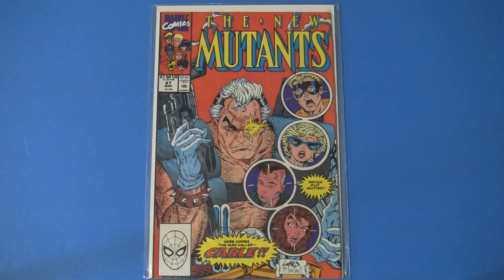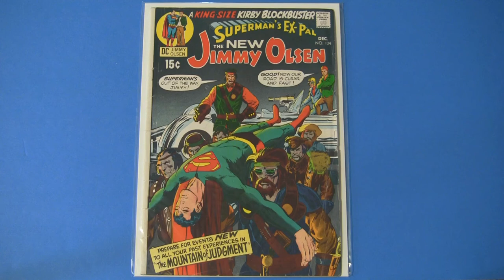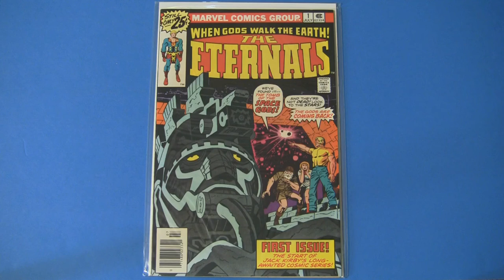Top Five Comic Books! EER 250 SUB CONTEST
Top Five Comic books in my collection! Not always in the best condition, but always at the best price!